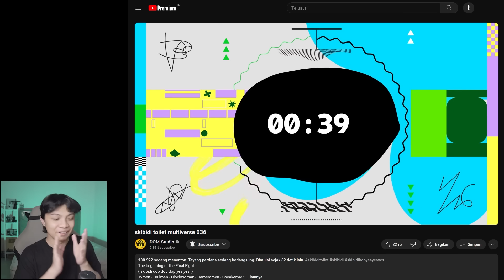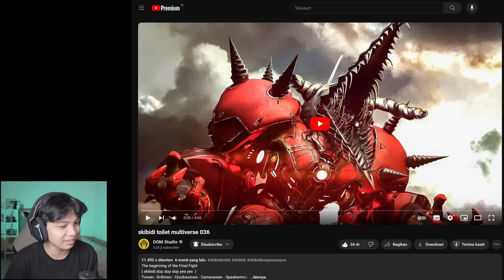EPISODE TERBARU 036 SKIBIDI TOILET MULTIVERSE! AKHIRNYA TITAN TERKUAT KITA KEMBALI !!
Reaction Skibidi Toilet Multiverse Episode
Bahas Tuntas Skibidi Toilet Multiverse Episode
Analisis Teori Skibidi Toilet Multiverse
Rahasia Dan Easter Egg Skibidi Toilet Multiverse

Credit Channel :
🎵 Credit :
PewDiePie Congratulations Minecraft Note Block / Grande1899